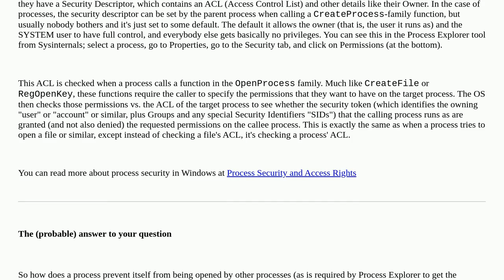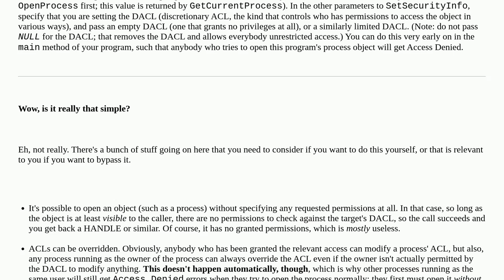Security: How does a Windows application prevent inspection from the same user that started it, w...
How does a Windows application prevent inspection from the same user that started it, without elevation?

A special thanks goes out to the awesome community

  windows